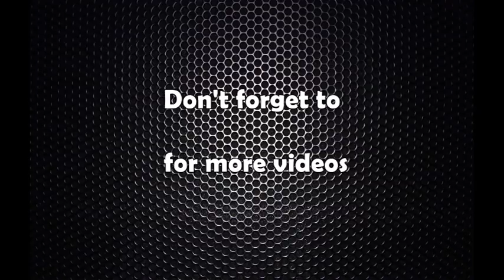प्रधानमन्त्री केपी शर्मा ओलीले दिए युरोपियन युनियनलाई यस्तो चेतावनी